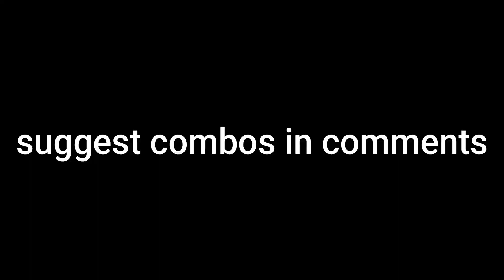blox fruit ice combo